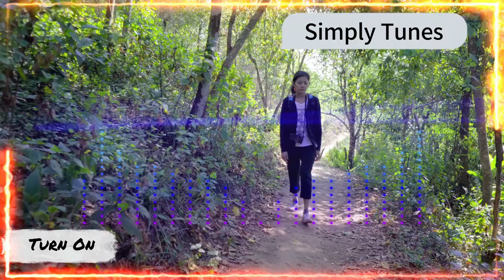Turn On - No Copyright Music | Free Royalty and Free to Use Music | Electronic EDM DJ Techno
Turn On
Music Mood : Electronic EDM DJ Corporatte techno